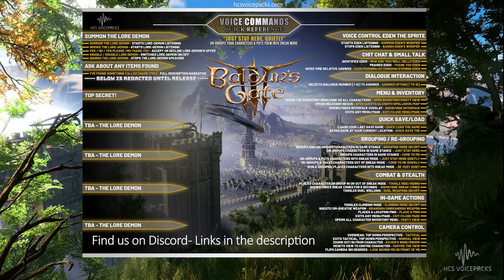Lore Demon - New, fully interactive Demon for use with Baldur's Gate 3 - Coming soon!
Massive Lore Demon - Interactive voice-controlled game guide for "Eden".
Massively immersive and great fun - Eden is your obedient sprite in this awesome new voice pack for VoiceAttack voice control software.  Lore-Demon will be an addition to Eden - In production now

HCS Voicepacks - Real actors, varied responses, using a peripheral all of its own... Incredible with Baldur's Gate 3, Flightsim, Star Citizen, Elite Dangerous, Star Wars Squadrons, and soon, Starfield.

WHAT IS AN HCS VOICE PACK?
HCS Voicepacks are a set of custom-recorded sound files with free vap files for use with VoiceAttack voice control software